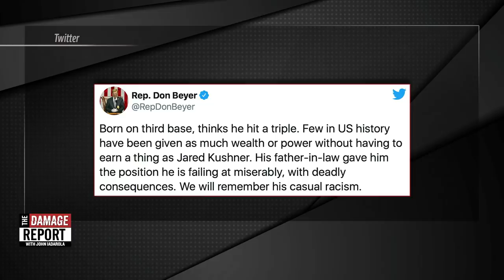Jared Kushner STUPIDLY Lectures Black People On Success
Jared Kushner couldn’t hold in all that racism so he spews it over national news. John Iadarola and Jayar Jackson break it down on The Damage Report. Follow The Damage Report on Facebook

"Among the most respected and revelatory of polls is the annual survey of Americans’ opinions from the Public Religion Research Institute, which released this year’s survey earlier this week. It contains few surprises, but its detailed questioning of different subgroups confirms just how starkly we’re divided—above all, on issues of race.

First, to the one question uppermost in everyone’s mind, the poll found that Americans favored Joe Biden over Donald Trump by a 56 percent to 42 percent margin, when those “leaning” to one or the other candidate were factored in.

The one attitudinal (that is, not directly candidate related)question on the poll that produced the answer most at variance with the same question’s answer on a previous (2016) poll asked respondents whether they believed that “God granted the United States a special role in human history.” Every time that question had been previously posed, most Americans answered Yes—in 2016, by a 57 percent to 40 percent margin. This year, those figures were just about reversed: 58 percent said No, while just 40 percent said Yes (64 percent of Republicans still said Yes, but only 32 percent of Democrats did). We can only surmise that the cumulative effects of the pandemic, the natural disasters, the realization of police anti-Black violence, and the Trump presidency have made it harder for most Americans to believe we retain the favor of the Almighty."